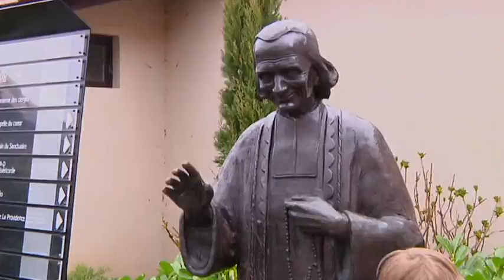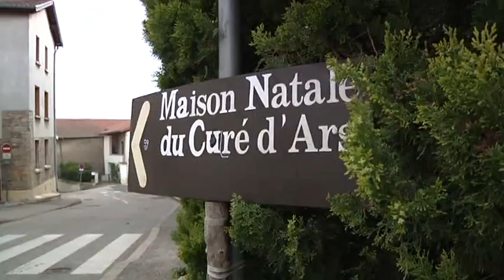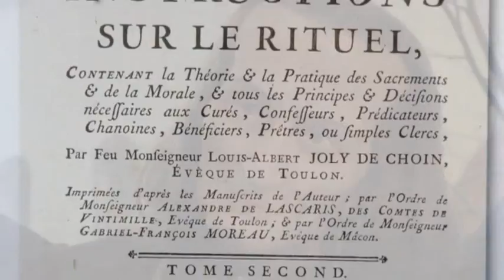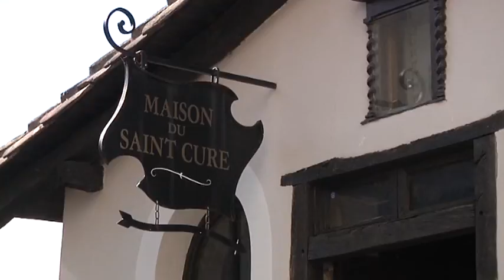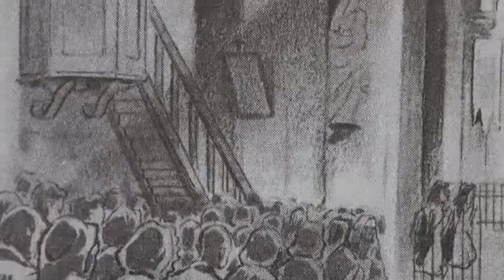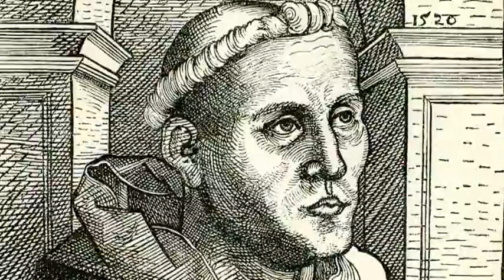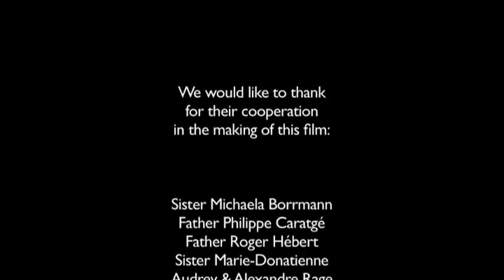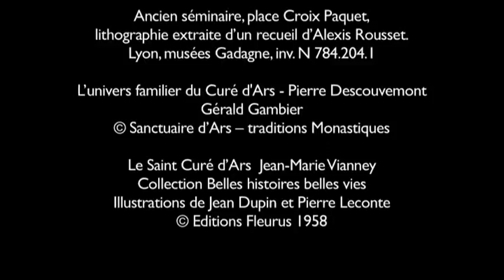« لقد رأيت اللّه في هذا الرّجل » - خوري آرس_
« إنّ رحمة اللّه هي بمثابة تيّار يفيض. فهي تجرّ القلوب في طريقها. »
القدّيس جان ماري فيانّيه

لقد تعرّف العالم بأجمعه على بلدة آرس، الواقعة قرب مدينة ليون في فرنسا من خلال الأب جان ماري فيانّيه الّذي خدم فيها لمدّة 41 عامّاً. يزور كلّ سنة 500000 حاجّ بلدة آرس للصّلاة والتّعرّف عن كثب على حياة هذا الكاهن الشّاب الّذي وصل في عامّ 1818  إلى هذه القرية الّتي تضمّ 230 نسمة ولم يغادرها أبداً. ولكن ما الّذي كان يميّز خوري آرس الصّغير والمتواضع ليجذب بهذه الطّريقة الكثير من النّاس؟ وما الّذي دفع حاجّ أن يقول عنه : « لقد رأيت اللّه في هذا الرّجل » ؟
يقودنا هذا الفيلم من Net for God الى عمق ما كانت عليه حياة الخوري آرس، وهو قبول الخلاص والغفران المجّاني من الرّب. على مثال صورة المسيح الّذي تنقّل بين الحشود الّتي لا راعي لها، سيشهد فيانّيه على رحمة اللّه المطلقة وغير المحدودة، فيحاول باستمرار نقلها من خلال سرّ المصالحة المعطى ليلاً نهاراً في كنيسة آرس الصّغيرة. يدعونا بشهادته إلى التّرحيب بالمسيح في فقرنا
والحصول على رحمة اللّه كلّ واحد على طريقته.